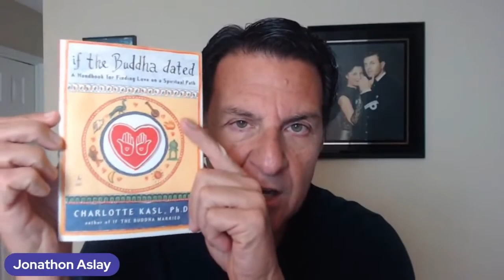Do Men Need Space To Chase You? WATCH THIS!